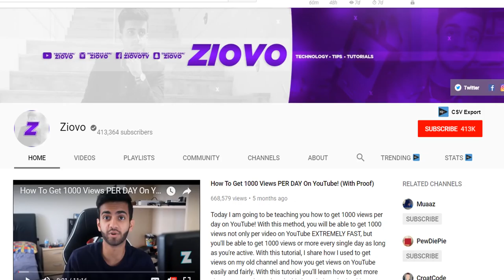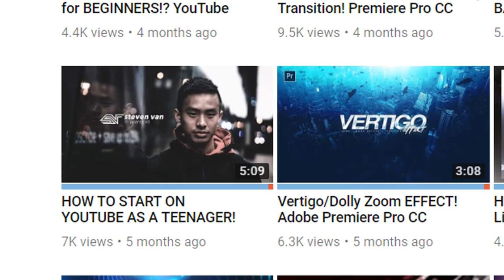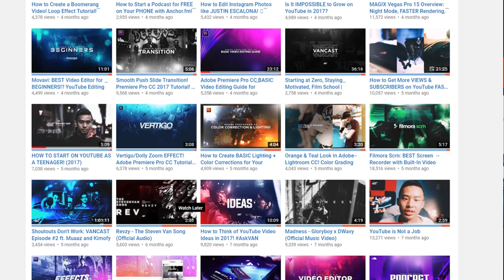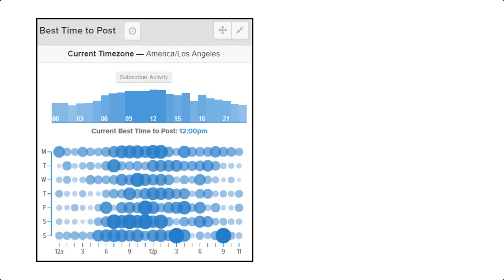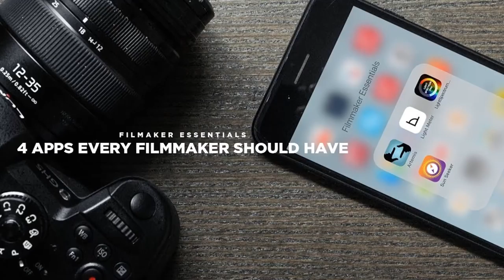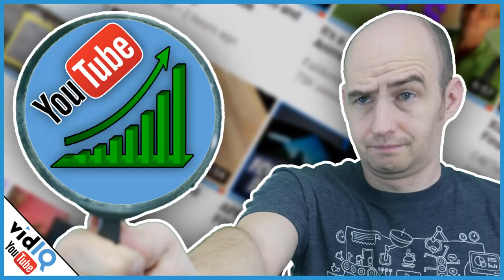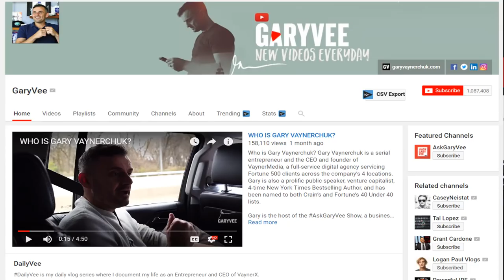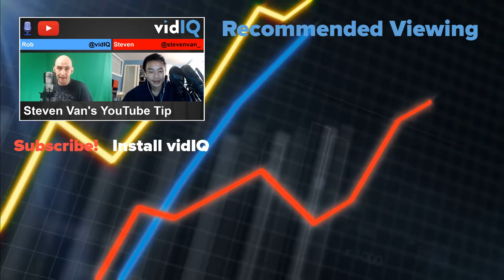How To Make Awesome Thumbnails - vidIQ Interviews Steven Van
Thumbnails form a crucial element of getting people to click and watch your videos. So we thought we'd chat with Steven Van who built a whole channel off of how to make eye-catching thumbnails.

Learn more about his YouTube journey, the secret to great thumbnails and loads more in this fully loaded interview.

If you are just interested in the thumbnail chat, jump to 15:25